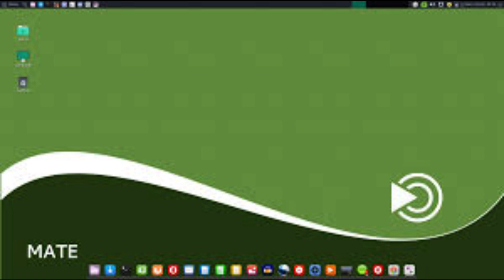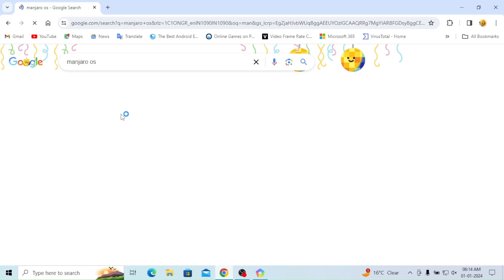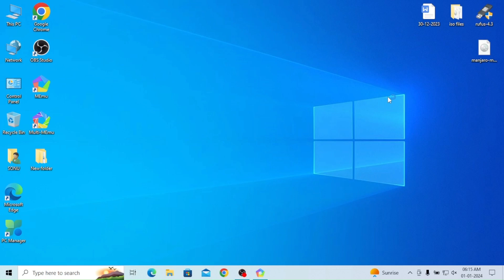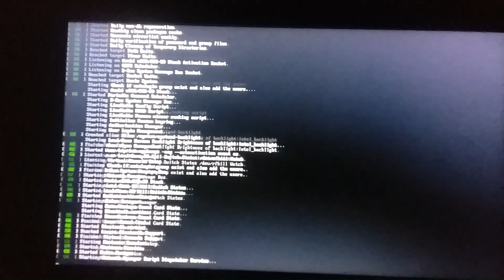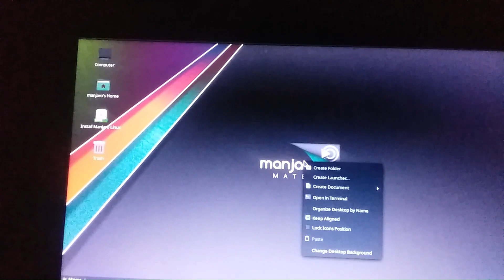How To Download Manjaro Mate/Manjaro Mate In Hindi | (National Cyber Tech).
मंज़रो मेट एक लिनक्स वितरण है जो निरंतर अपडेट और सॉफ़्टवेयर अपग्रेड प्रदान करने के लिए रोलिंग रिलीज़ मॉडल का उपयोग करता है। इसका मतलब है कि उपयोगकर्ता ऑपरेटिंग सिस्टम को फिर से इंस्टॉल किए बिना नवीनतम सुविधाओं, सुरक्षा पैच और बग फिक्स तक पहुंच सकते हैं।
मंज़रो मुख्य रूप से ऑस्ट्रिया, फ्रांस और जर्मनी में विकसित किया गया है। फिलिप मुलर ने 2011 में रोलैंड, गुइल्यूम, व्लाद और एलेसेंड्रो के साथ परियोजना की स्थापना की। मेट टर्मिनल एक्स कंसोर्टियम द्वारा विकसित एक्सटर्म प्रोग्राम का अनुकरण करता है। यह पारभासी पृष्ठभूमि, एक ही विंडो (टैब) में कई टर्मिनल खोलने और क्लिक करने योग्य यूआरएल का समर्थन करता है। MATE टर्मिनल GNOME टर्मिनल का एक हिस्सा है और MATE डेस्कटॉप वातावरण का हिस्सा है।